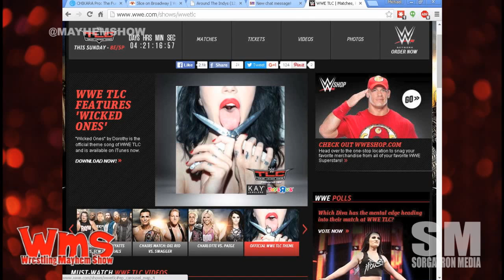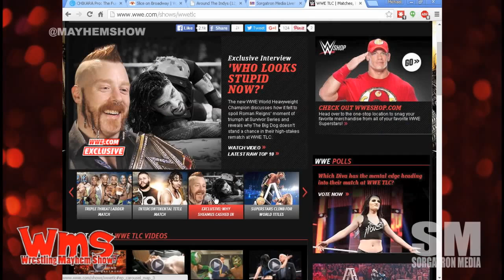WWE Tables Ladders and Chairs 2015 Preview